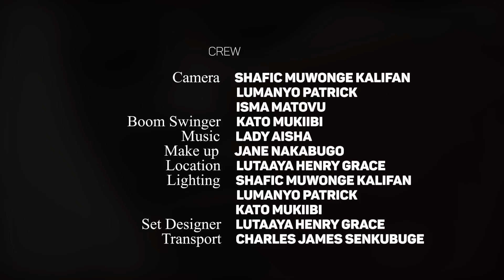DONABELLA EPISODE 147